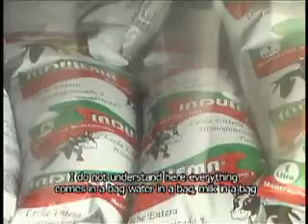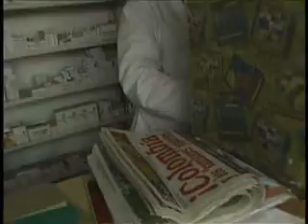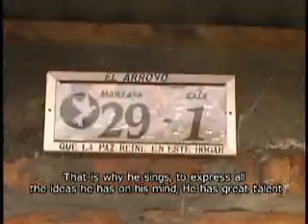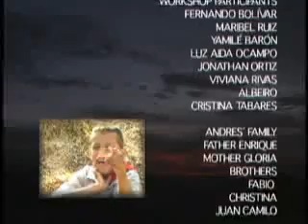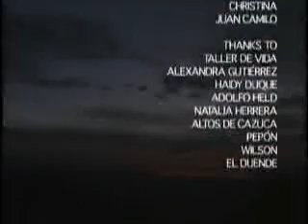2006 Reel Youth Film Festival Winner - Rapping at Fear (Bogatå,Colombia)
A touching story of a family who flees the countryside only to encounter the harsh reality of the city.  Narrated by a brave young boy in Altos de Cazucå who uses rap to expose the social injustice despite the dangers of those who may choose to silence him.

WINNER for BEST OVERALL FILM, BEST FILM PROMOTING WORLD UNITY, BEST SOCIAL OR POLITICAL COMMENTARY IN A FILM, & BEST SOUNDTRACK, in the 2006 Reel Youth Film Festival!